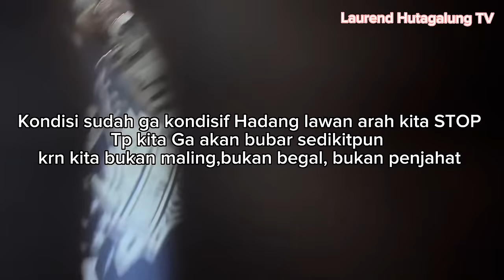Tertib Lalulintas || OKNUM2 WARGA BUBARIN, UDA BIASA KITA LAWAN ARAH DISINI !! Pasar Burung Pramuka!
Essence wajah || mencerahkan wajah, mengecilkan pori2 wajah , anti aging || pria wanita BPOM

Pesan yakk❤️🙏🔥💯